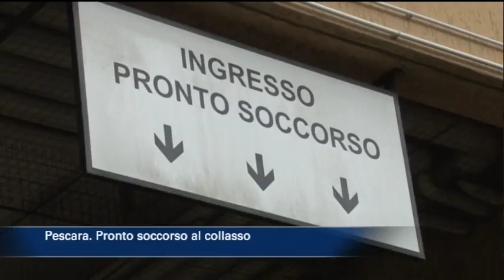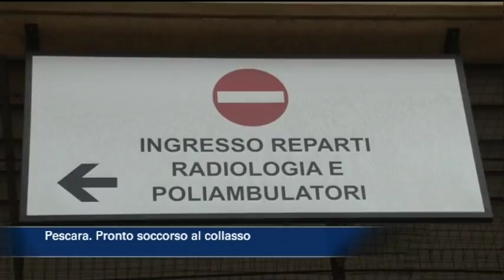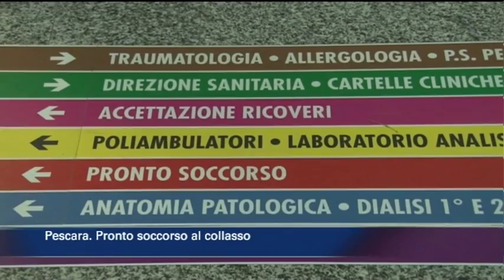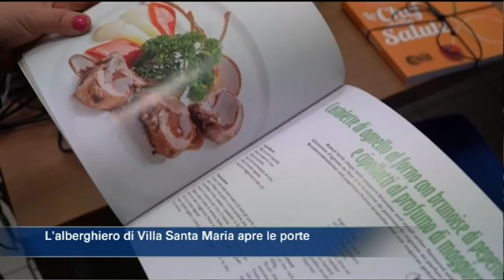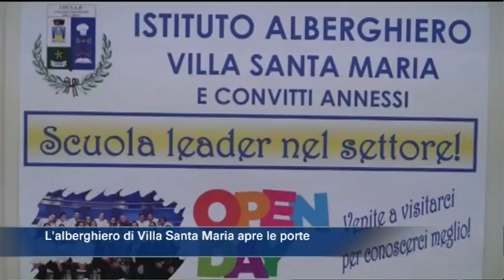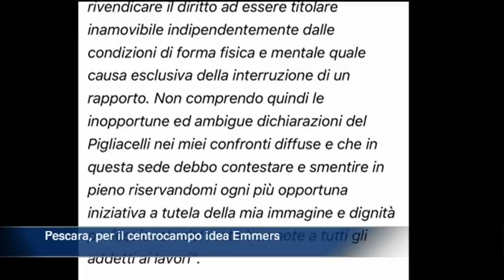TgSei edizione delle 19 di sabato 6 gennaio 2018